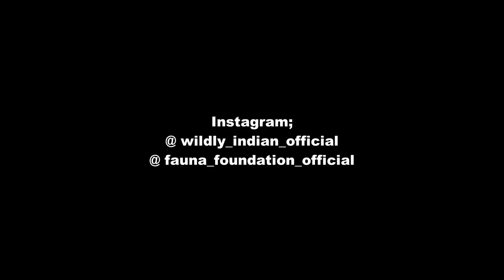Pet Shops destroying Indian WILDLIFE! | BEWARE!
Hey Everybody!
I'm back with another video, and this time, it's about the pet shops. I've been coming across to cases like these where people have been selling these poor creatures who are already being very less the wild. People catch them, where they face alot of cruelty, and then they pass away.
To let everybody know about this, I've made this video. As people don't have any idea about what they're buying, and what is actually being

Social Media-
Facebook- Fauna Foundation of India

Tags;
indian wildlife conservation pets india exotic animals india pets for cheap
labrador saint bernard sugar gliders persian cat pet care treatment how to train your dog reptiles as pets snakes as pets beautiful pets indian animal vlogger pet vlog awareness